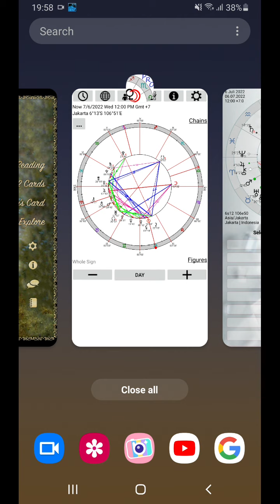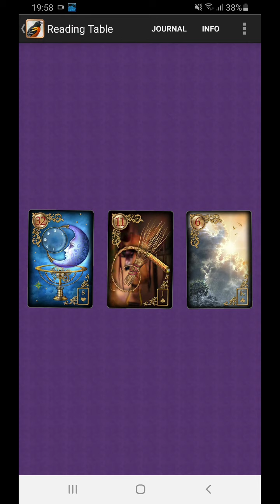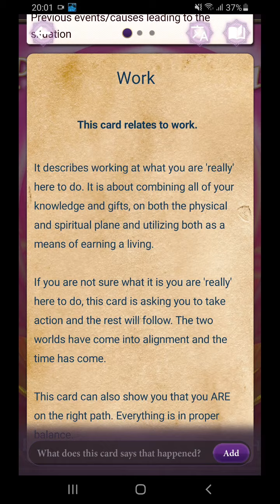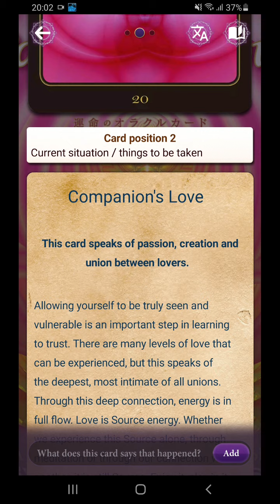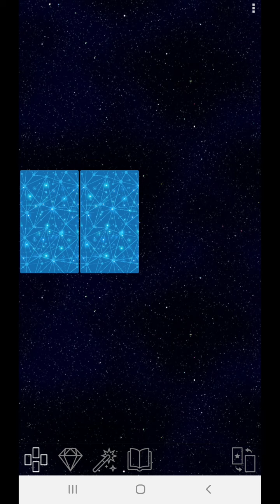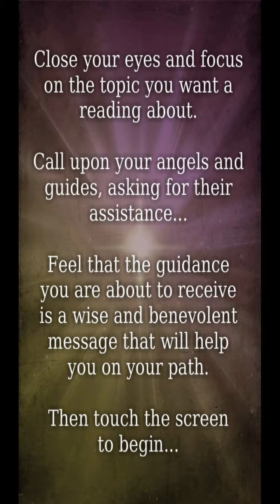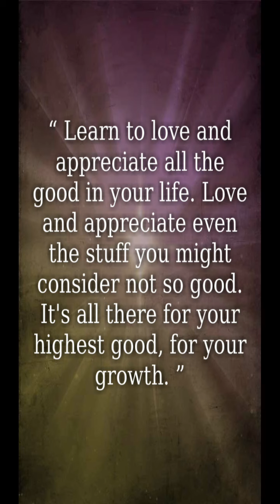6 7 2022 negosiasi, konfrontasi, pembahasan pengambilan keputusan. Ambil peran khusus. Cari solusi.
konfrontasi, membahas, atau negosiasi pihak yang "satunya". Keduanya saling membutuhkan, tetapi salah satu pihak merasa punya power lebih besar dari yang lainnya. Sesungguhnya, tidak harus demikian. Dari diskusi ringan hingga masalah terumit, tetapi membuka kesempatan menemukan potensi pemecahan masalah. Dan yang paling penting, ambil peran kita dalam kondisi in dan dengan sukarela menjalani peran itu sebagai seseorang yang bertanggung jawab. Balajar untuk terus bersyukur...